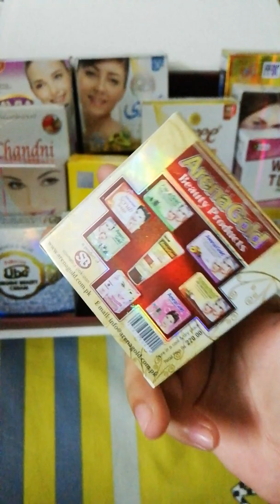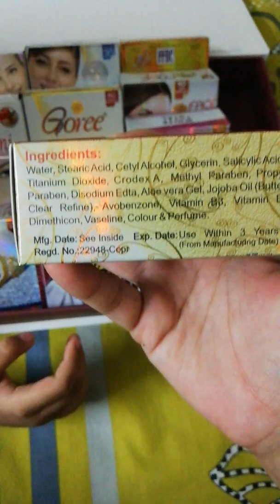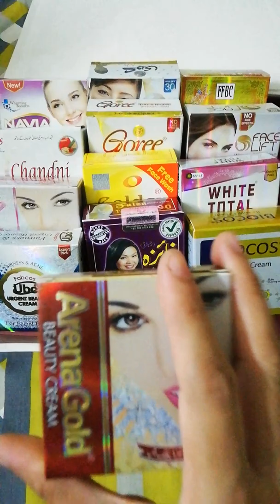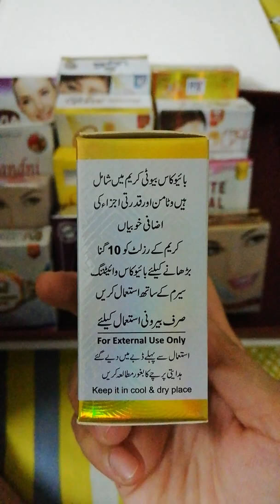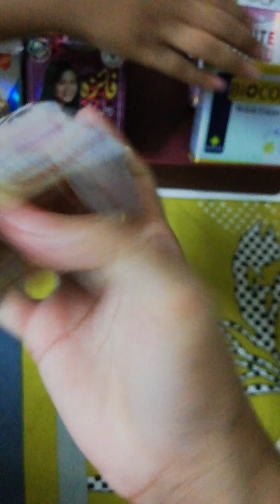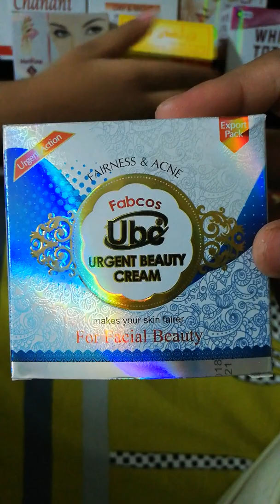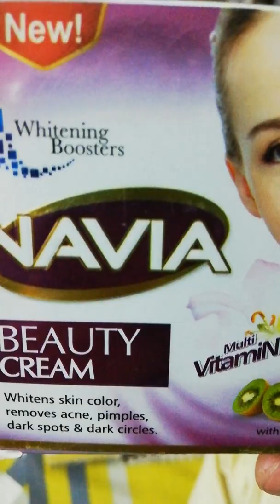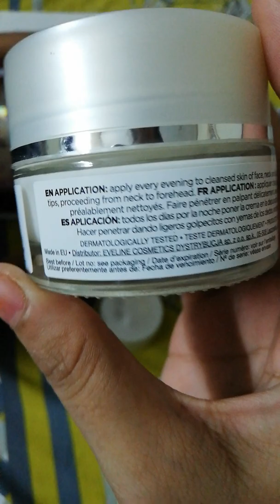Pakistani whitening creams/ local whitening cream / which whitening cream that I am using